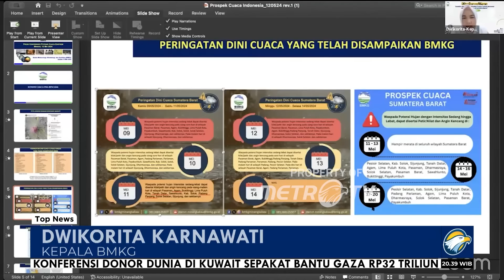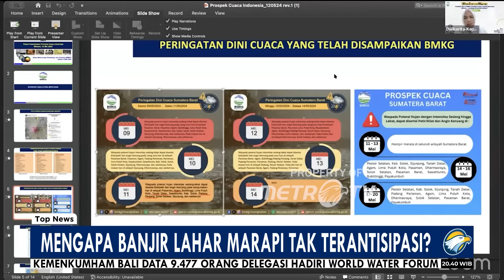Mengapa Banjir Lahar Merapi Tak Terantisipasi?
MetroTV, Mengapa Banjir Lahar Merapi Tak Terantisipasi?